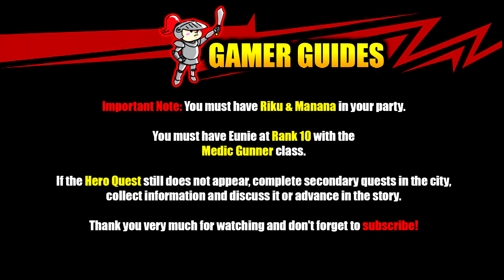Xenoblade Chronicles 3 - How To Unlock Medic Gunner Class To Rank 20 / Eunie's Class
A Video On How To Unlock Medic Gunner Class To Rank 20 / Eunie's Class In Xenoblade Chronicles 3.